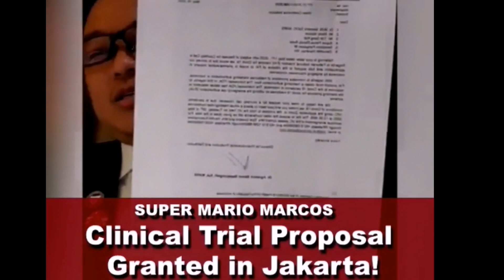FAI Approved in Indonesia